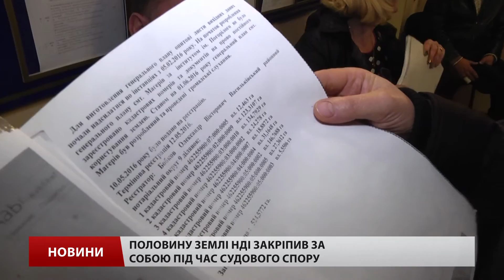Громада Магерова на Львівщині судиться з науковцями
За землю для своєї громади мешканці Магерова у Жовківському районі взялися судитись із науково-дослідним інститутом. Установа працює на території селища і має у користуванні понад тисячу гектарів землі. Бодай частину цієї ділянки селищна рада намагається відсудити, аби роздати людям.

Близько півсотні людей з Магерова приїхали аж до Львова в апеляційний суд. Громада вже мало не рік позивається із Жовківською адміністрацією. Свого часу та передала у користування понад тисячу гектарів землі науково-дослідному інституту ім. Л. Погорілого. Але йшлося про львівську філію цієї установи, яка працює в Магерові. Та чомусь документи затвердили на головний офіс у Києві. Дослідний інститут – третя сторона у справі.